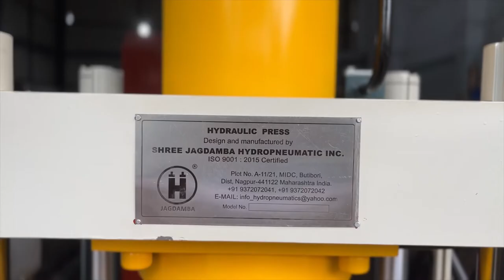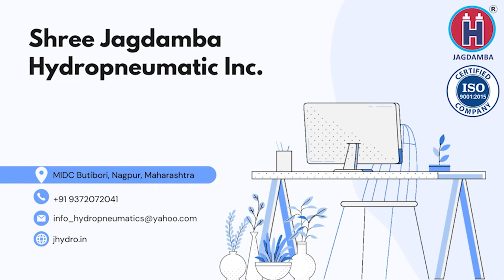FOUR COLUMN HYDRAULIC PRESS CAP: 50 TON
This is 50 Ton capacity export quality Four Column Hydraulic Press suitable to press any type of component precisely. It is equipped with control panel having Manual / Semi Auto Mode. We have manufactured this press by using high quality material & branded components. We are using best quality seals in cylinder for its best performance. We can supply presses all over the world. We can also manufactured different types of presses as per customer’s needs.